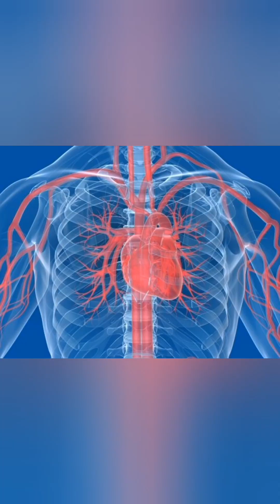Mundial Canción - Elkin Cuisman